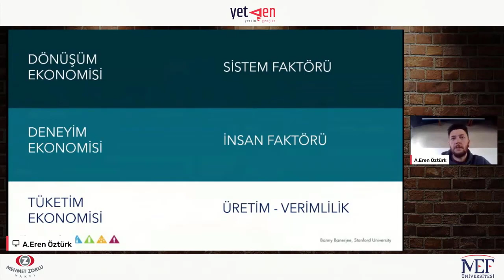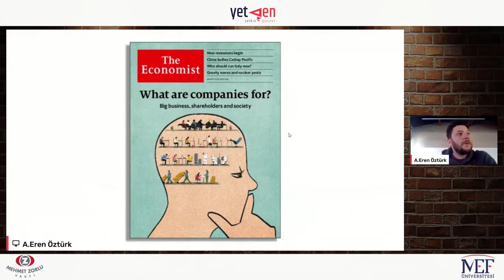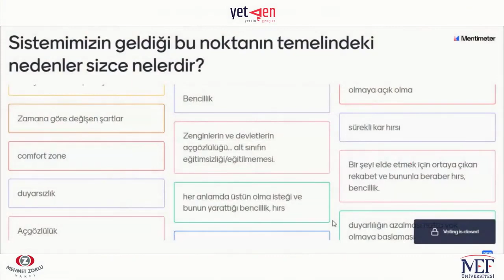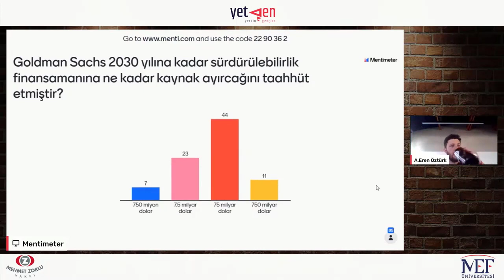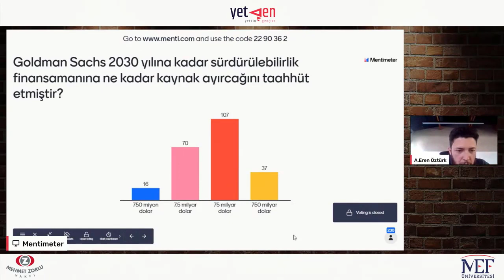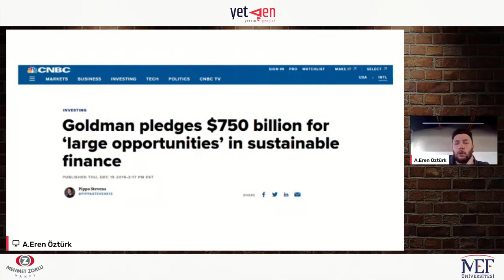Sürdürülebilir ve Sorumlu Finansman Uygulamaları #11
YetGen Sürdürülebilirlik ve Sosyal İnovasyon eğitimimizde Eren Öztürk ile dönüşüm, deneyim ve tüketim ekonomileri üzerine konuştuk.